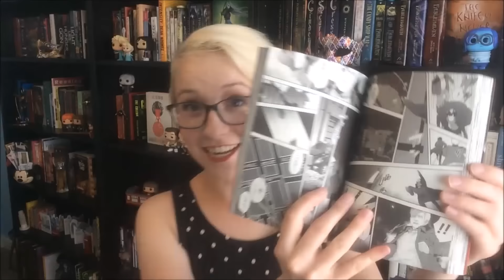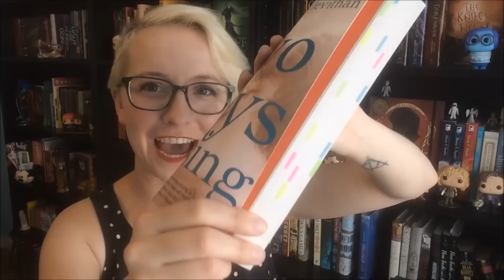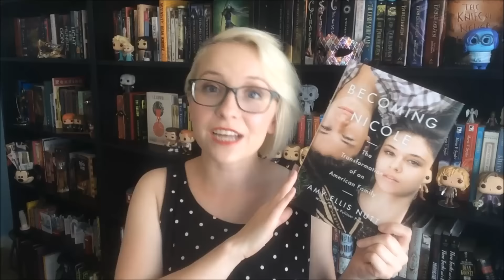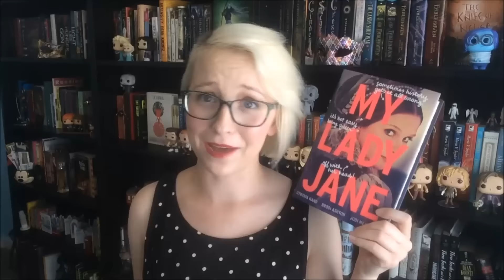June Book Haul | 2016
Here are all of the books that I somehow or another acquired in the month of June! Overall, a pretty good haul. And I have my first new book of July coming in a couple of days and I seriously can't wait to show all of you!!

Books mentioned:
Sherlock manga
If I Was Your Girl by Meredith Russo
Vicious by V.E. Schwab
Ask the Passengers by A.S. King
Two Boys Kissing by David Levithan
Becoming Nicole by Amy Ellis Nutt
Golden Boy by Abigail Tarttelin
My Lady Jane by Cynthia Hand, Brodi Ashton, & Jodi Meadows
20th Century Ghosts by Joe Hill